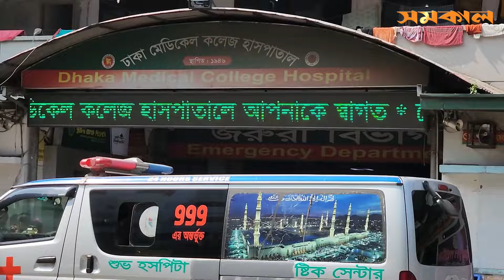'আমরা সাবেক দুইজন সহকর্মীকে হারিয়েছি' | Baily road incident | Samakal News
বেইলি রোড ট্র্যাজেডিতে দুই সাবেক সহকর্মীকে হারিয়ে দ্য রিপোর্টের চিফ রিপোর্টার গোলাম রাব্বানি বলেছেন, আমরা অভিশ্রুতি শাস্ত্রী ও তুষার হাওলাদারকে হারিয়েছি...